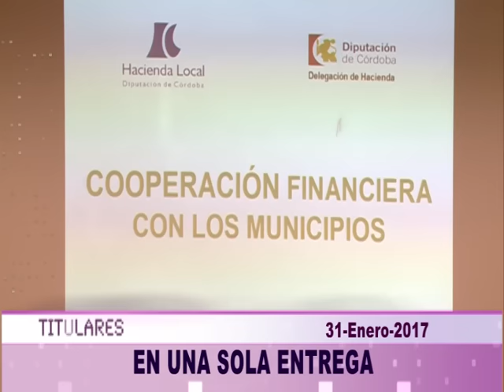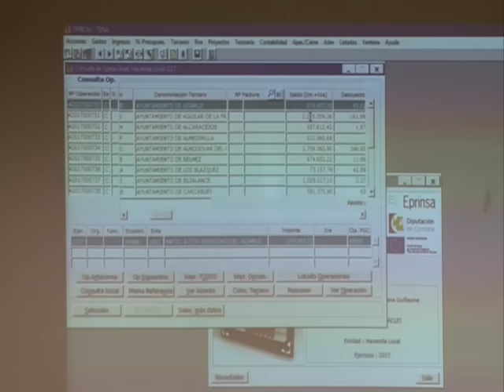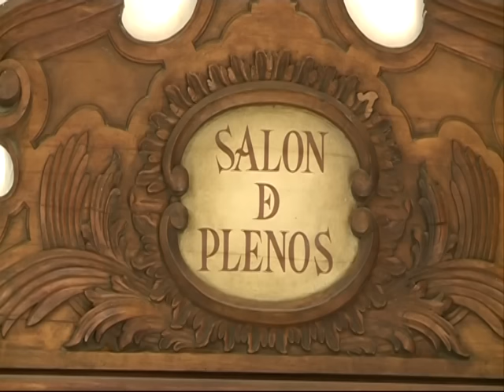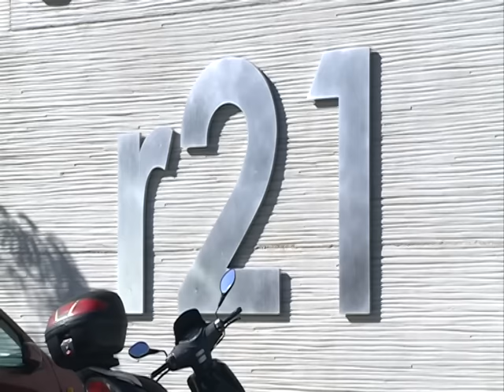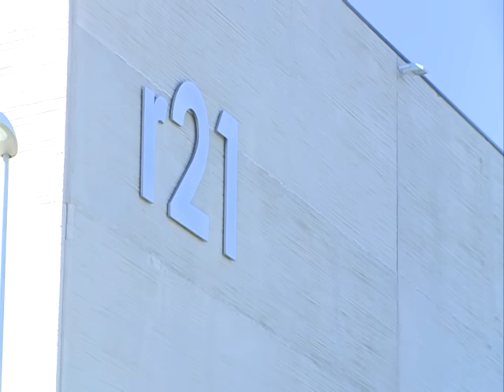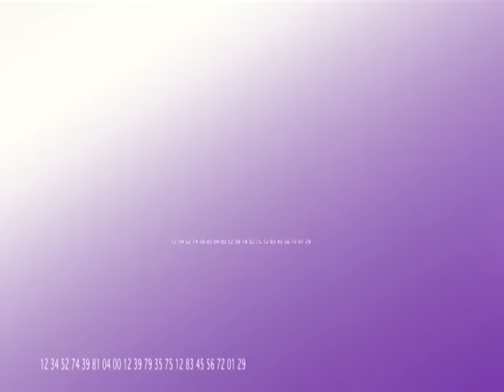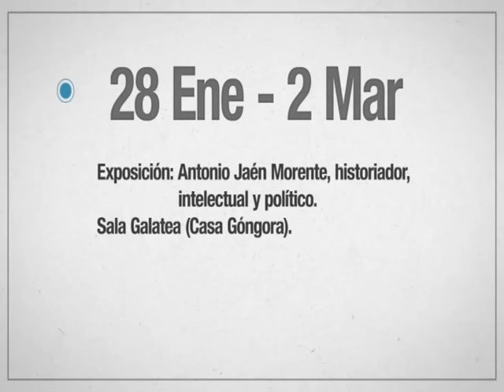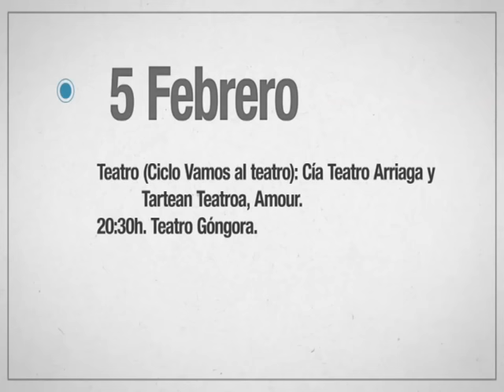PTV Noticias 31/01/2017